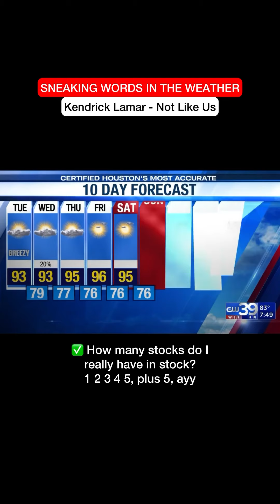this shit funny as hell 🤣🤣, Kendrick Lamar not like us